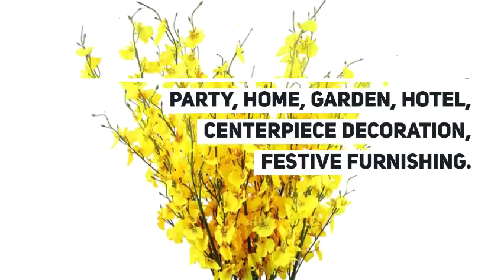5 Home Office Decor Reviews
Home Office Decor Reviews can help you to decor your office properly. So you have a home office. Congrats! A lot of individuals long for a devoted space in their homes where they can center and handle their to-dos. That being stated, the possibility of a home office and the truth of having one can be altogether different. Having an office in your home methods inviting work into the asylum of your living space. How would you keep your office zen? On the off chance that you need to make a spot where you'll really appreciate working that incorporates serenely into the remainder of your home or loft (and life), you have to consider your various choices for designing a home office.

You may not believe that making a tasteful you appreciate in your office should be a top work-life need. However, finishing a home office in a manner you adore is in reality quite amazing. When you appreciate the space, you need to keep it clean, and it can likewise enable you to make the most of your work. The errand of heading into the workplace – regardless of whether it's the place you live – is significantly simpler when you get the opportunity to go to a space that is wonderful to you. In this video we try our best to elaborate about 5 Home office Decor Reviews as you can choose the best one you like.

1)TYEERDEC Artificial Orchids Flowers

2)Betus Retro Style Flip Desk Shelf Clock

3) Wall Art blue map of the world Painting Ready to Hang

4)Betus Retro Style Flip Desk Shelf Clock

5)Pyradecor 3 Panels Blue Beach Sunrise White Wave Pictures Painting on Canvas Wall Art